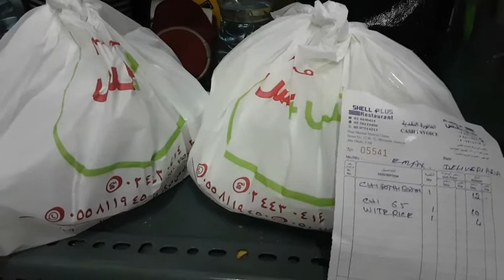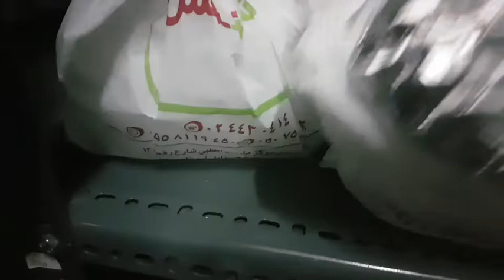CHICKEN BIRYANI NILUTO SA DAHON NG SAGING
Binalot Chicken biryani